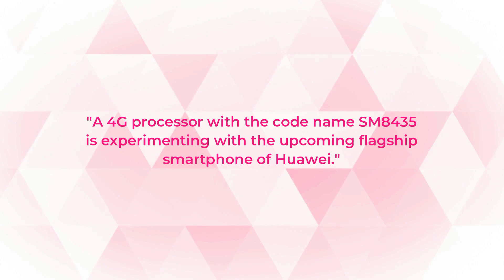Huawei Mate 50 testing....😏😏😏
Huawei testing a new flagship phone - Huawei Mate 50 with next flagship Qualcomm Snapdragon processor - Snapdragon 898.